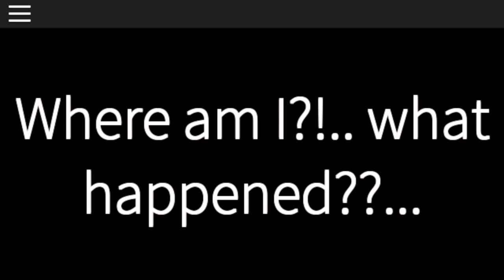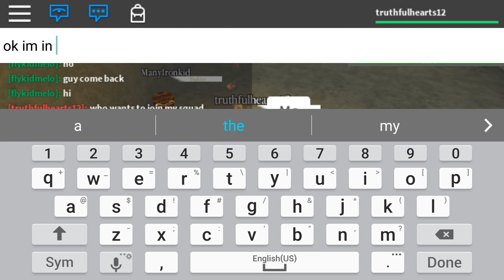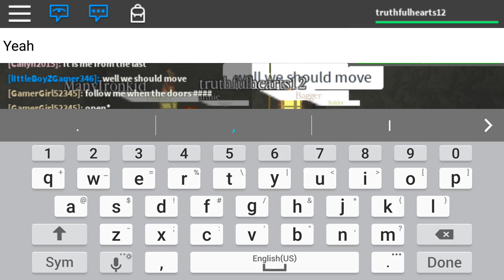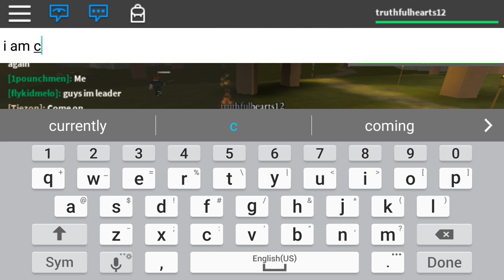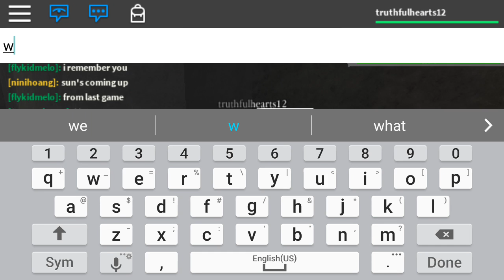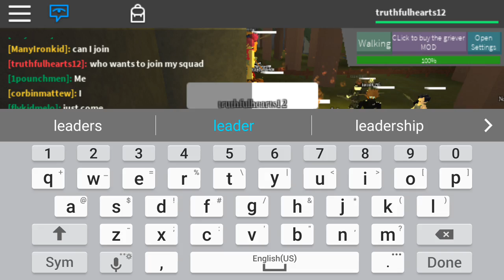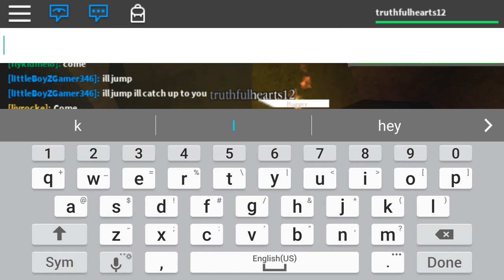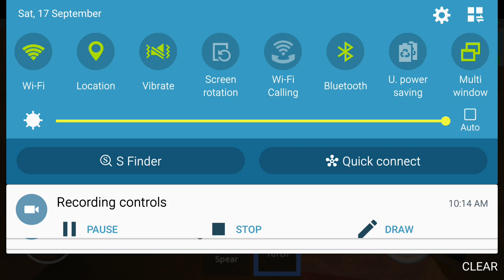Playing maze runner